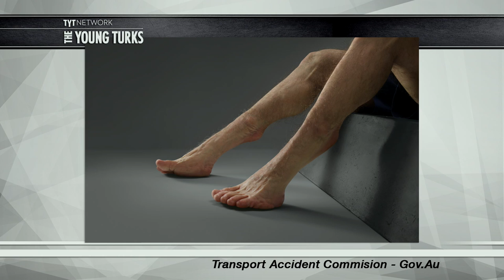Car Accidents Are No Problem For This Guy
Our current bodies clearly weren’t built to survive a car accident, but this guy is. Brett Erlich, Grace Baldridge, and Hasan Piker, hosts of The Young Turks, break it down.

“A new road safety campaign in Australia is getting a lot of attention over a human sculpture that shows what the human body would look like if it were designed to survive a high speed car crash, Business Insider reports.

This is Graham, a life-like model that can withstand the force of a catastrophic car accident.

Graham was created by artist Patricia Piccinini as part of a new ad for Australia's Transport Accident Commission as an effort to show the vulnerability of the human body.

Sure, Graham is pretty scary looking with his abnormally shaped head, but according to Christian Kenfield, Royal Melbourne Hospital trauma surgeon, this is one feature key to his survival.

"One of the real injuries that we have as humans in a high-speed car crash is a neck injury, a cervical spine fracture or dislocation of the ligaments as the head flexes forward and then hyper-extends back," Kenfield told ABC. "The head is quite heavy and at rest we all have the neck muscles to hold the head upright and move it as we need to. But in a car crash we don't have the strength to stop that whip lashing injury that is so sudden and so forceful that it often causes catastrophic effects."

Hosts: Brett Erlich, Grace Baldridge, Hasan Piker

Cast: Brett Erlich, Grace Baldridge, Hasan Piker